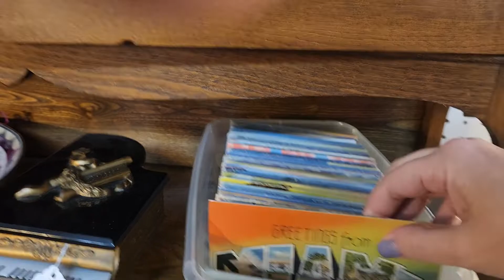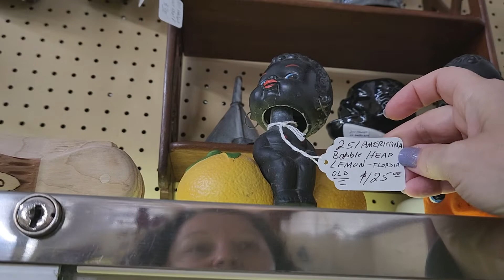Artichoke Annie's Antique Mall 2022 - Shop With Me - Postcards & Legos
Shopping at the Artichoke Annie's Antique Mall in Columbia Missouri, 2022.